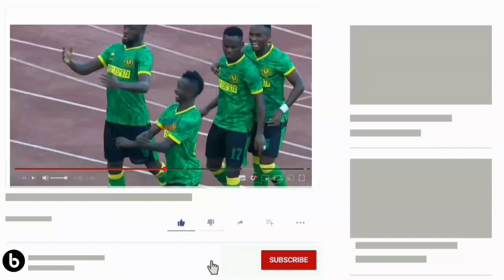🔰BREAKING NEWS;GAFLA MUDA HUU YANGA WATIKISA AFRICA KWA KUMTAMBULISHA LUIS MIQUISSONE....